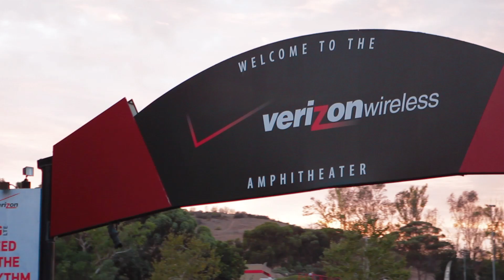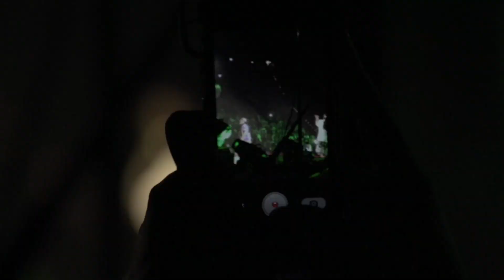Neff x 2 Chainz Collection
Neff Headwear teamed up with Def Jam recording artist 2 Chainz for the Neff x 2Chainz Collection available now. Check out 2 Chainz rockin his Neff collection on stage. Also, be sure to purchase the Georgia natives collection online.